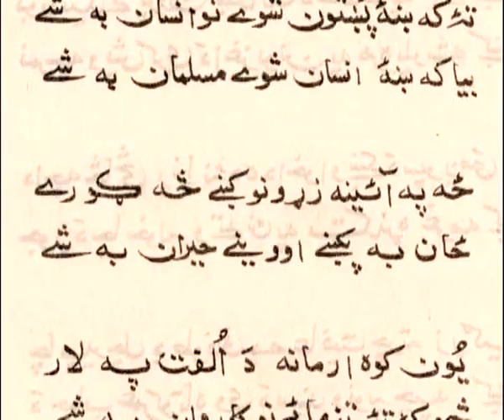MURAD SHINWAR PKG SAMAA TV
This package report prepared by reporter of SAMAA television on the life of great poet MURAD SHINWARI. He is the son of the legend of pashtu poetry Baba e ghazal Hamza Shinwari. He is living under estimated life. Though he served in pashtu poetry, wrote songs, scripts for pashtu films. And he also directed some of the pashtu movies he also wrote novels.